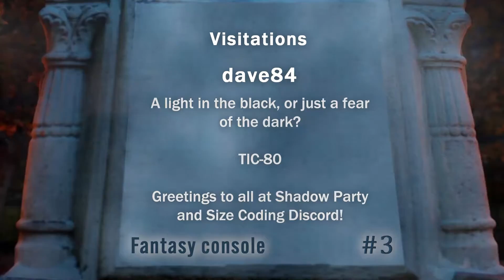Visitations, dave84 Ranked 3rd on Fantasy Console - Shadow Party 2022